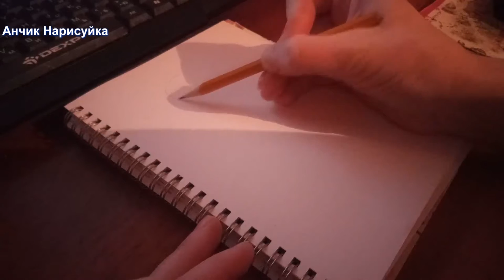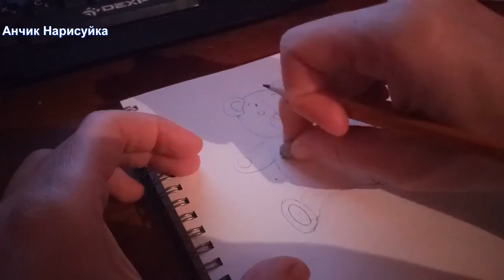Нарисовать Плюшевого Мишку Поэтапно / Нарисовать Медведя / Нарисовать Медвежонка / Уроки Рисования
В этом виде как нарисовать Плюшевого Мишку Поэтапно.